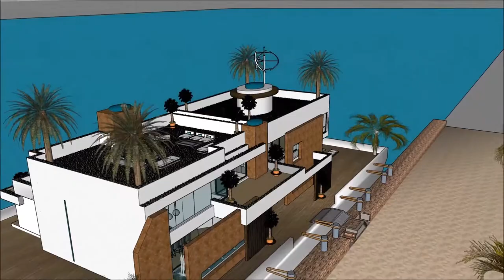خانه مدرن در تهران خانه های شناور کانادا قایق در رودخانه دکوراسیون خانه مدرن جدید 2019 قایق خانه ای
The floating house villa houseboatzania launching an innovative high-end luxury yacht floating house villa mansion home design potentially as a display of exhibition of the خانه مدرن در تهران خانه های شناور کانادا قایق در رودخانه دکوراسیون خانه مدرن جدید 2019 قایق خانه ای .

The collection of the Floating house villa houseboatzania concept of خانه مدرن در تهران خانه های شناور کانادا قایق در رودخانه دکوراسیون خانه مدرن جدید 2019 قایق خانه ای  consists of high luxury and architectural art pieces in minimalism combined with living on the waterfront of the harbour.

The floating house villa mansion yacht design has the basis to sustain living with high standards and contemporary structural design خانه مدرن در تهران خانه های شناور کانادا قایق در رودخانه دکوراسیون خانه مدرن جدید 2019 قایق خانه ای  with numerous of prospects for excessive living and celebrating the desire of life worldwide: